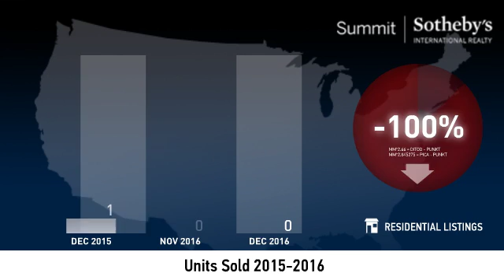Prospector - Single Family Home - January 2017 Real Estate Market Update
Real estate is local, which is why we offer you current and historical data from our local Park City MLS to produce detailed, highly visual and easy to interpret videos that clearly demonstrate market trends for Prospector - Single Family Home.